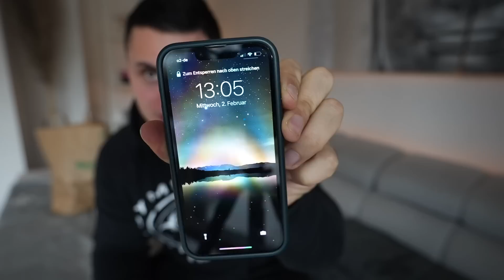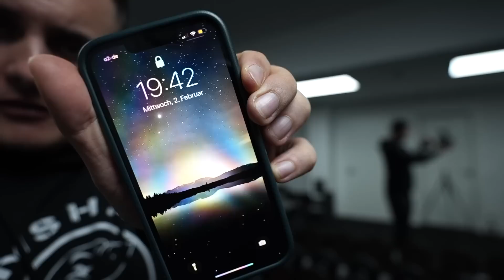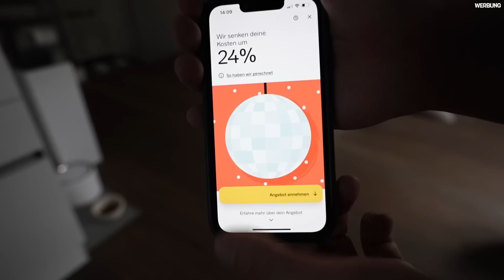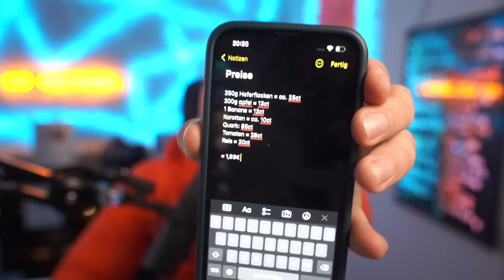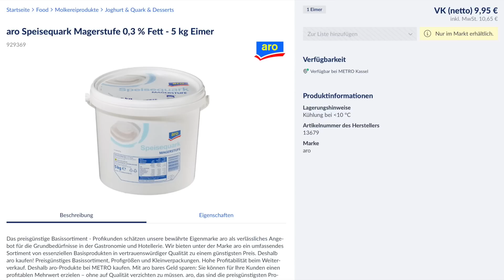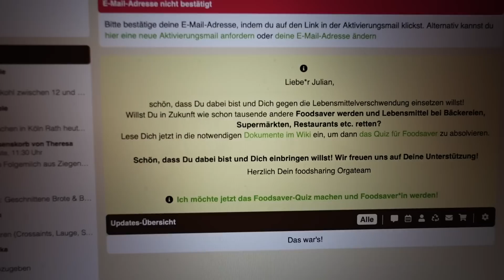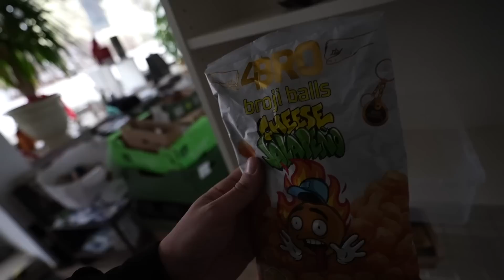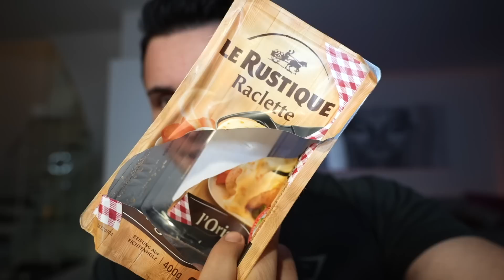EINE WOCHE nur 2€ pro Tag für ESSEN 🤑 | Selbstexperiment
Bist du im Dispo oder hast zu teure Ratenkäufe? Dann hilft dir Anyfin. 20€ ABZUG von refinanzierten Kredit mit Code: FRANKLIN

‼️Ihr zahlt keinen Cent mehr über den Link und unterstützt mich durch einen Kauf darüber. ‼️❤️ ᵂᴱᴿᴮᵁᴺᴳ

🌱 CBD - Code "Franklin10" = 10% auf ALLES ᵂᴱᴿᴮᵁᴺᴳ

Sophias YouTube-Kanal

🎶 Hier habe ich meine Musik her: (1 Monat gratis testen) ᵂᴱᴿᴮᵁᴺᴳ

Euer Julian

*= Repräsentatives Beispiel gemäß §6 PAngV: Wenn ein Darlehen in
Höhe von 1.500 € wie im folgenden Beispiel an Anyfin übertragen
wird, betragen die Einsparungen für 2⁄3 der Kunden 53 €. Der
variable Zinssatz sinkt von 13 % auf 9,88%. Die neuen
monatlichen Kosten betragen dann 69 € mit einer
Rückzahlungsfrist von 24 Monaten, der effektive Zinssatz 10,34 %
und der Gesamtbetrag für die Rückzahlung 1.660 €. Der Kunde
erhält nur dann ein Angebot, wenn der vorherige Zinssatz gesenkt
werden kann. Anyfin verlängert dabei niemals die
Rückzahlperiode. Kreditvermittlung durch die Anyfin Germany
GmbH an die Erik Penser Bank AB, Apelbergsgatan 27, Box 7405,
10391 Stockholm.